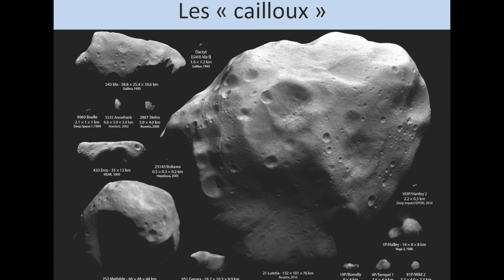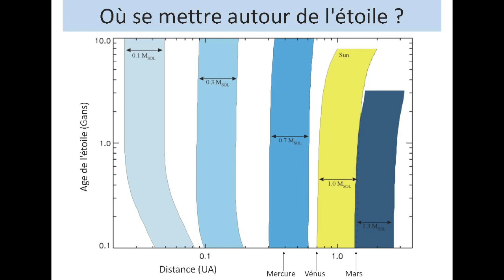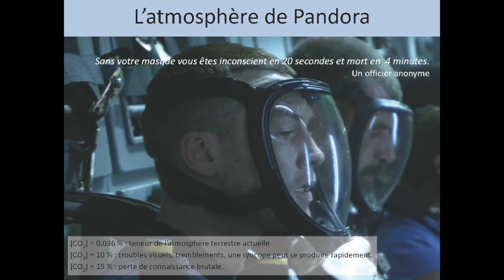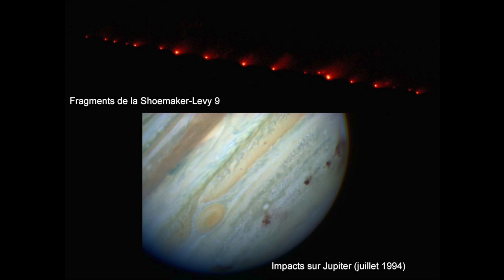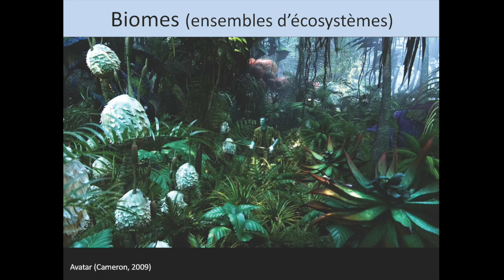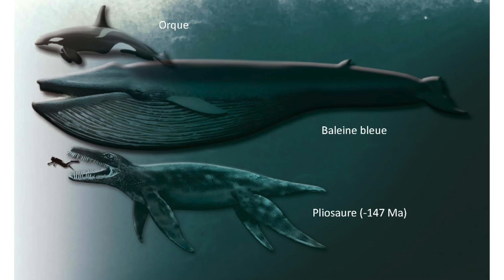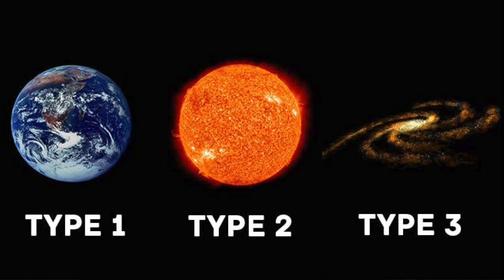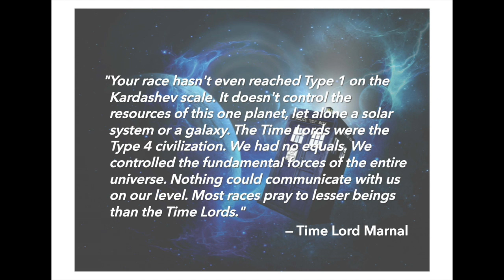PLANÈTES - DE LA SCIENCE-FICTION À LA RÉALITÉ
ROLAND LEHOUCQ - JEAN-SEBASTIEN STEYER - CHRISTOPHER ROBINSON - ECOLE POLYTECHNIQUE - 5 JANVIER 2015